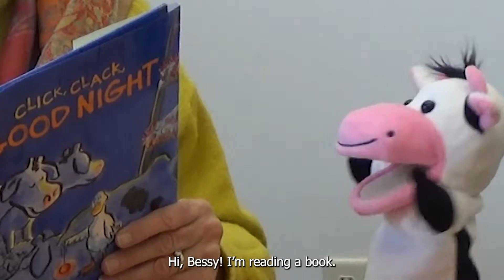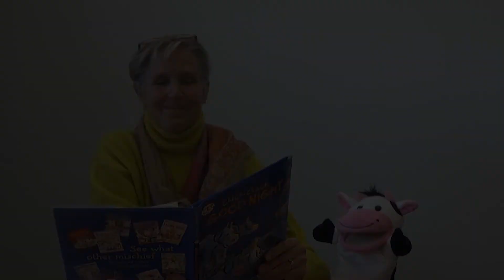Literacy and Lullaby on March 1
Join our staff at 7:30 pm and 8:30 pm for story-telling, cow jokes, and lullabies with special guest "Bessy the Cow" on YouTube Live

Parents reading to their children strengthens bonds and builds literacy skills from birth. Your support helps Wisconsin parents gain this precious, life-changing skill to share with their children.

Please join us for this last challenge and help us build bridges for better beginnings